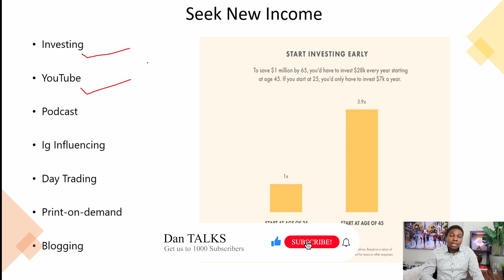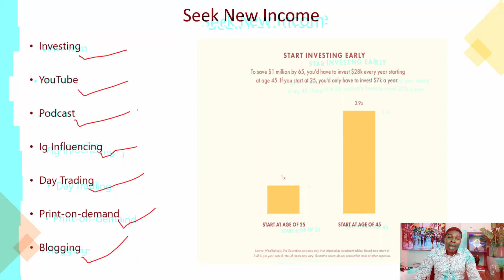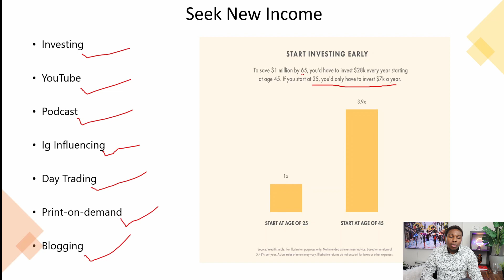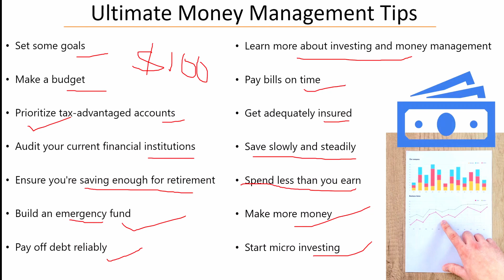7 BEST SIDE HUSTLES FOR 2021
This video, 7 BEST SIDE HUSTLES FOR 2021 provides the best 7 jobs for a side hustle, passive income ideas 2021, how to make money online, side jobs, online business, and more.

FREE MASTERCLASS COURSE:-
1. Stock Market Investing Masterclass: A Beginner's Guide To Investing

2. Personal Budgeting Masterclass: Learn How to Budget Effectively

😍Free AudioBooks [Audible]

As always, I will love to hear your opinion in the comment section. Let’s discuss!